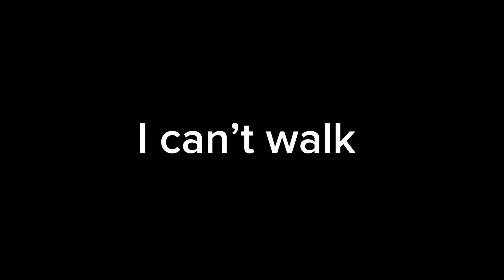Skibidi fallout episode 19 part 2